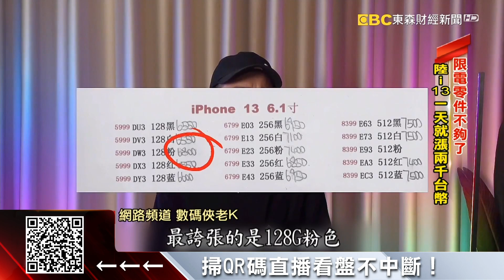受疫情影響延後一年 杜拜世博會盛大開幕 - 劉佩綺《東森財經晚報》2021/10/01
國慶焰火座位席今起登記 飯店推優惠搶商機
買房要不吃不喝16年？北市房價所得比再創高
降級後首場旅展來了！ 住宿、餐券最低下殺1.5折
獨家》天貓淘寶家具推「到府組裝」特力屋靠「體驗」應戰
獨家》黑色熱狗應景萬聖節 披薩找十月壽星童免費送